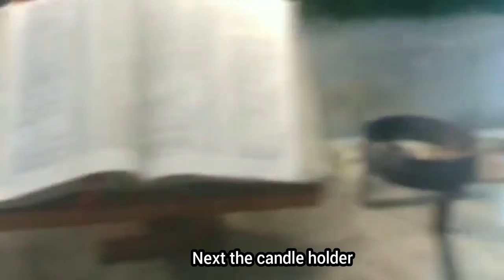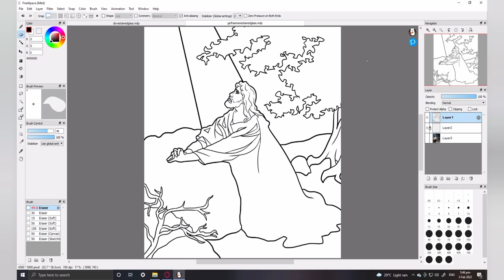How to Improve Altar Design~ Flower & Candle Holder, Tarp-Stained Glass Art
DIY Altar Design~ I design the Flower & Candle Holder made of 1 inch width flat bar, I put plastic leaves on wall with blue spotlights behind the flower holder or stand. @setsuruu_ designed the 2 barren wall with cement mould made of plastic tarp with the effect of a Stained Glass Art💕